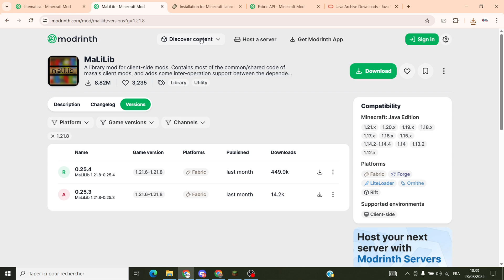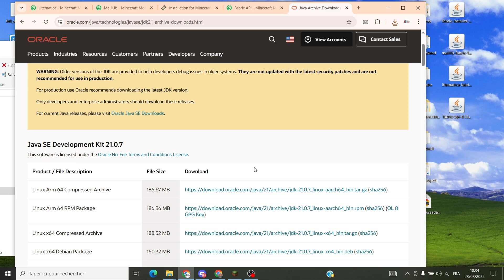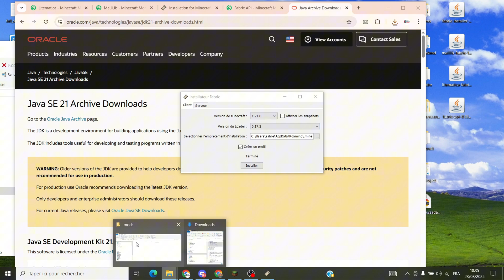How To Download & Install Litematica for Minecraft 1.21.8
In this video, you’ll learn:

Where to download Litematica safely
How to install it on Minecraft 1.21.8
How to use it with Fabric Loader
Quick tips for beginners